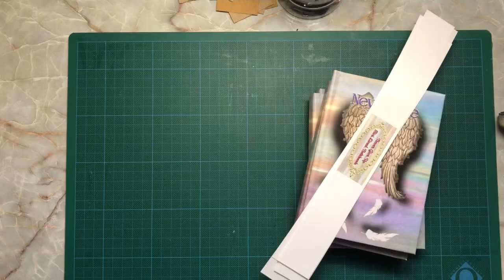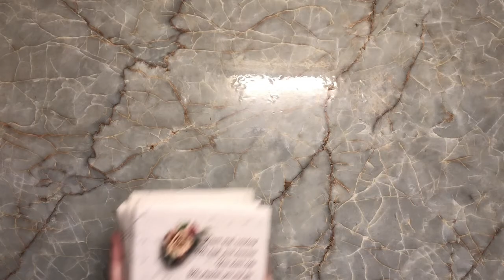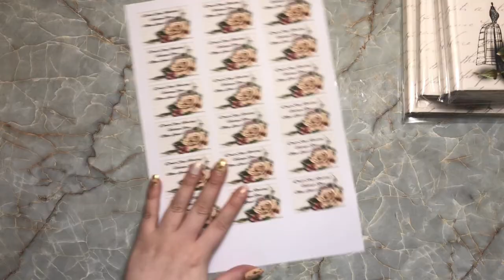Studio Vlog #7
Hey Guys welcome to another studio vlog 😁 I hope your enjoying these little snap shots of my small buisness life and it gives you some ideas for your own buisness ❤